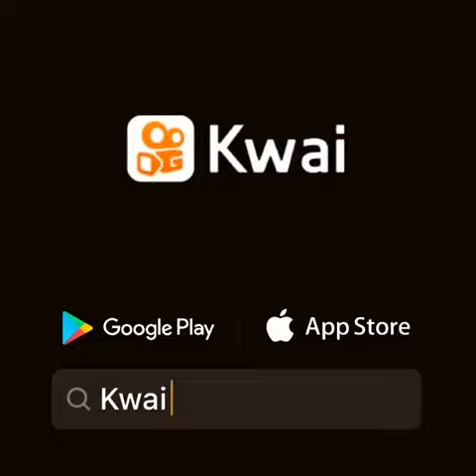PADRE CÍCERO JUAZEIRO DO NORTE CE 2023